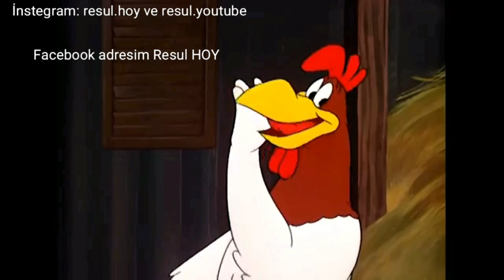PİTBUL SEREMA KIZI GURK BASTIRDIM. GURK TAVUK NASIL BASTIRILIR ?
Herkese merhaba bugün ki videomda yine bir saldırgan gurk tavuk bastırdım  gurk tavuk nasıl yatırılır gurk tavuk bakımı nasıl yapılır iyi seyirler